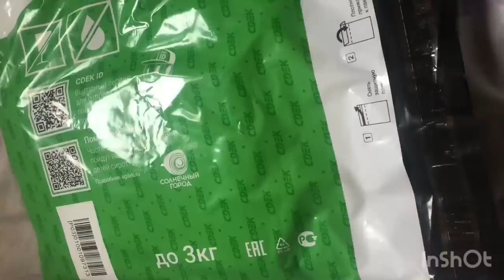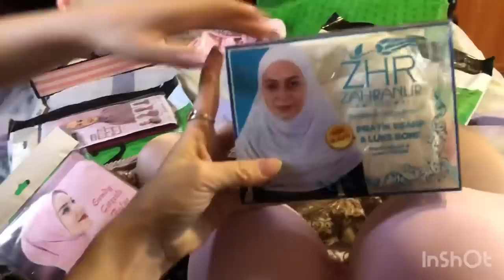VLOG шавхарм шаво дер миемадай хона 🤣Сатру хичобо